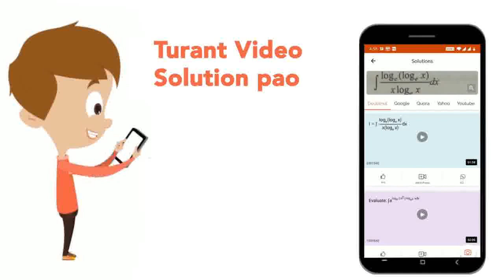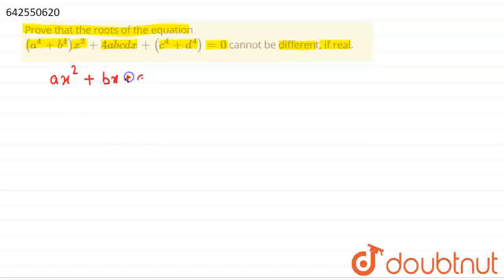Prove that the roots of the equation (a^4+b^4)x^2+4a b c dx+(c^4+d^4)=0\ncannot be different, if...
Prove that the roots of the equation (a^4+b^4)x^2+4a b c dx+(c^4+d^4)=0\ncannot be different, if real.
Class: 12
Subject: MATHS
Chapter: THEORY OF EQUATIONS
Board:IIT JEE

👉 Have Any Query? Ask Us.